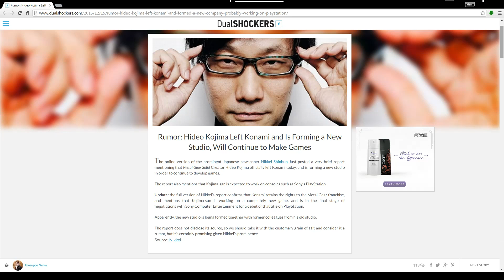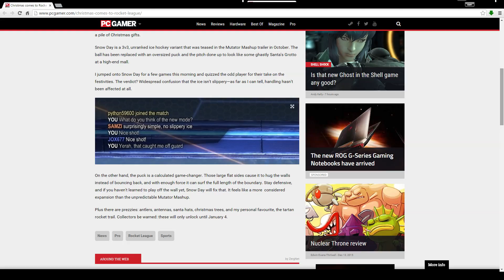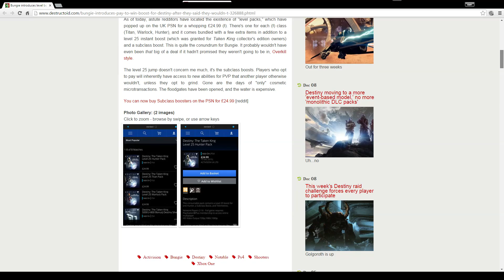Kojima Leaves Konami, Rocket League Xmas, Turok Remaster, Destiny Microtransactions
Intro